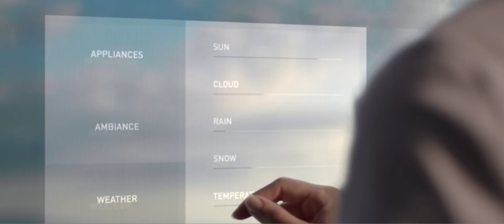YU VIRTUAL - будущее гостиниц (2018)